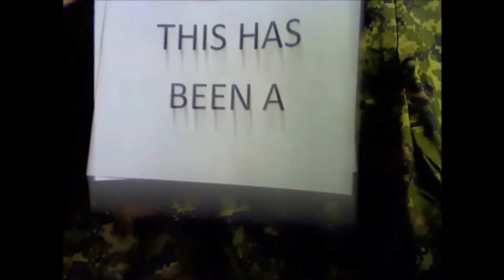Xenokilla's Game Reviews! SimCity 2013 Beta Test Weekend Review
Greetings! I am Xenokilla of Clan TAW. Reddit love baby!
If you're interested in joining an awesome clan, check out Taw.net! We are a multi gaming clan with a North American and European divisions